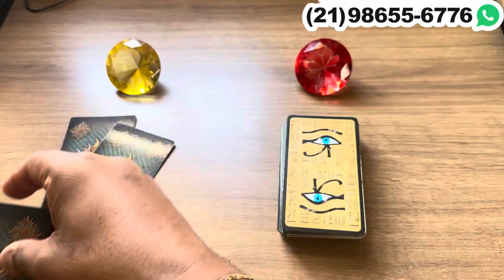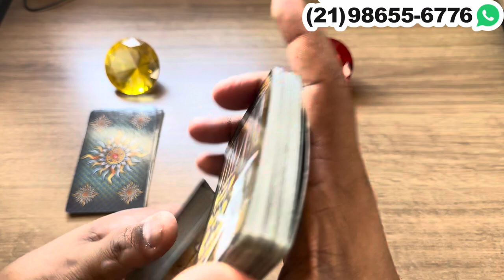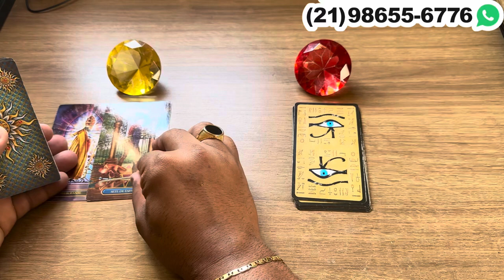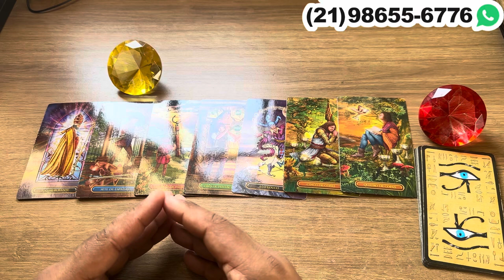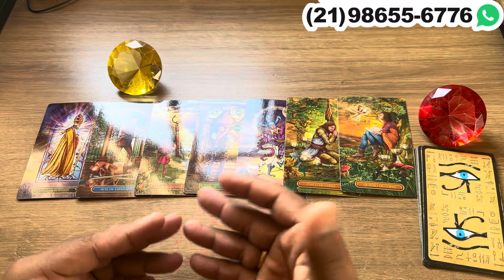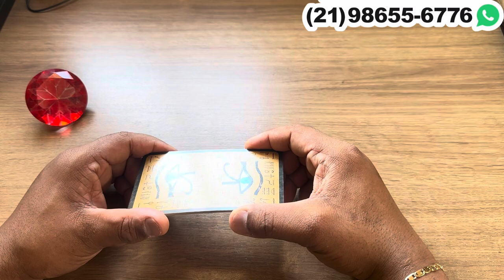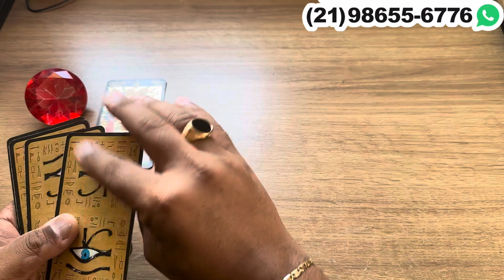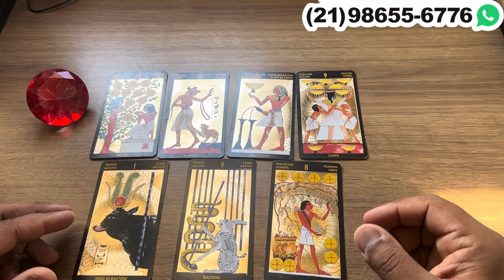VOU REVELAR TUDO QUE ESTÁ NOS SEU CAMINHOS NO MÊS DE DEZEMBRO! | Tarot online grátis